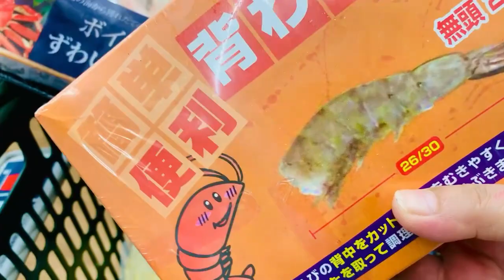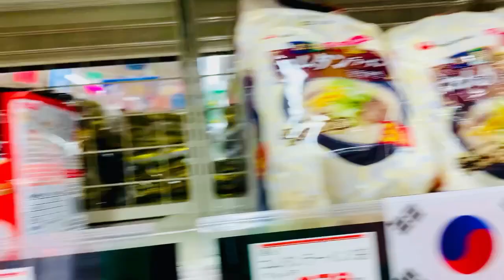SEAFOOD MUKBANG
What does mukbang mean? Mukbang comes from the Korean word 먹방, (meokbang), which combines the Korean words for “eating” (먹는 meongneun) and “broadcast” (방송 bangsong). In simple English terms, you could define the word as an “eatcast”.

This is our SEAFOOD, FAMILY MUKBANG , enjoy watching!